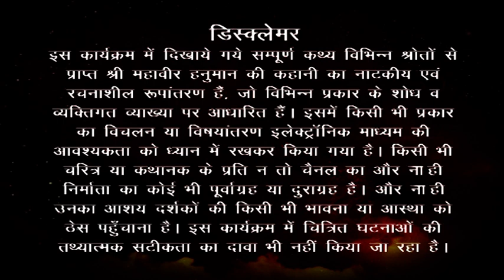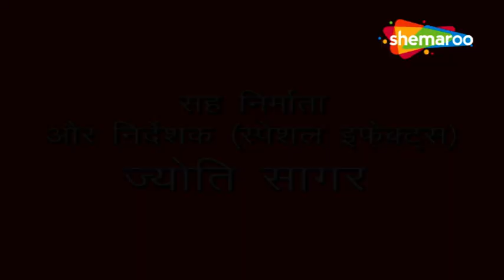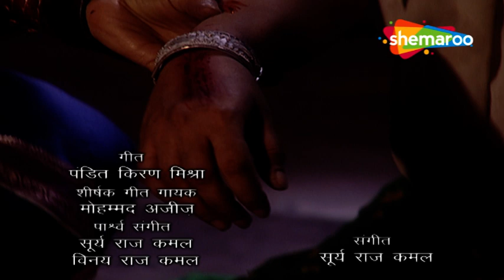राजकुमार की आत्मा सुरक्षित हैं | Jai Jai Jai Bajrang Bali